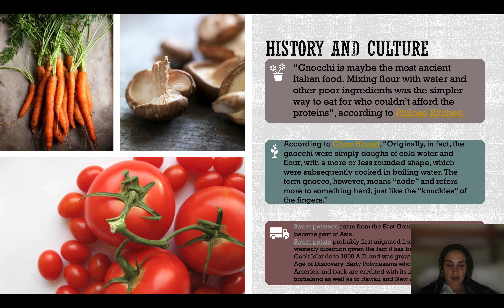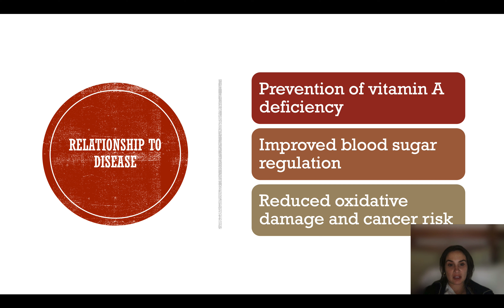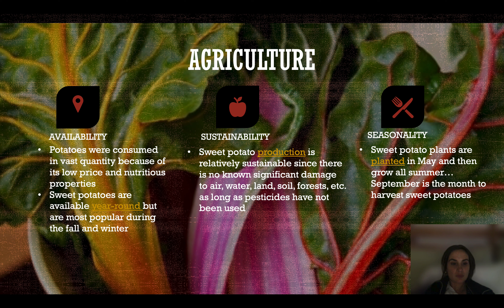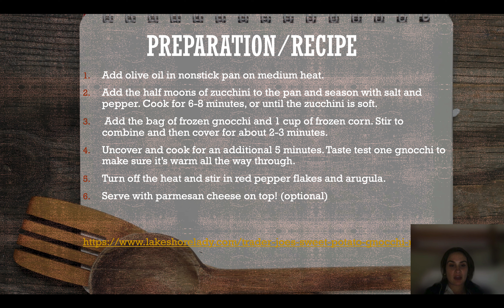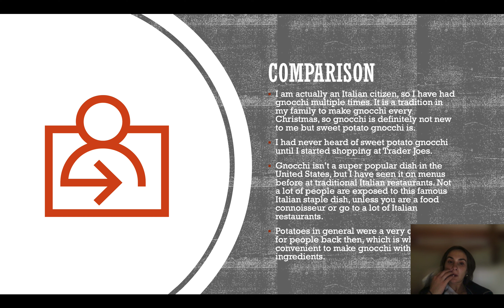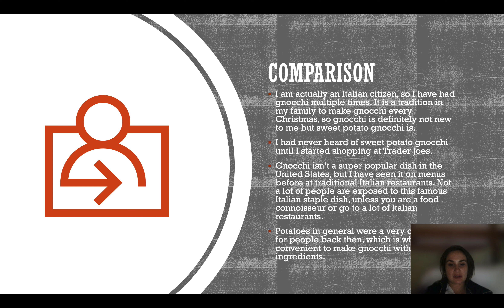Nutrition 216 Food Presentation1